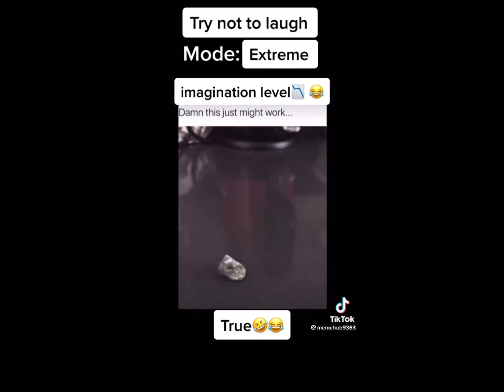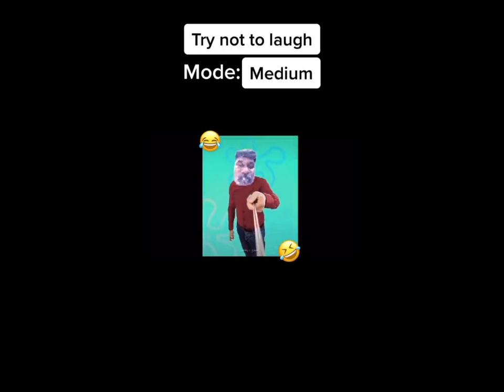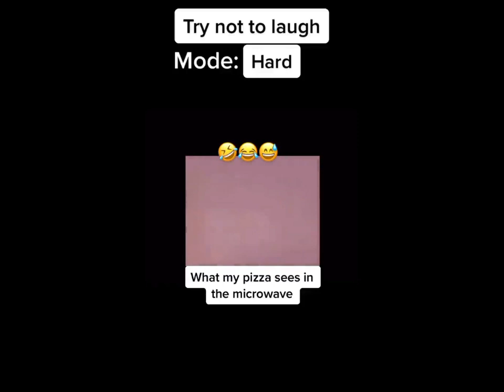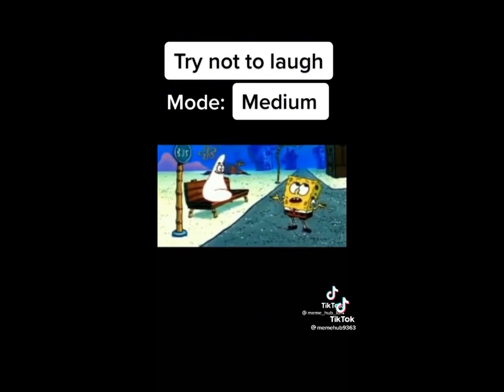Try not to laugh mode easy medium hard pranks etc watch til the end 🤣🤣